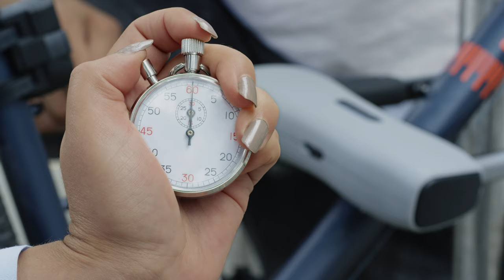ABUS 770A SmartX™ U-lock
Yep, it is that fast.  The 770A features Bluetooth intelligence and 100dB alarm